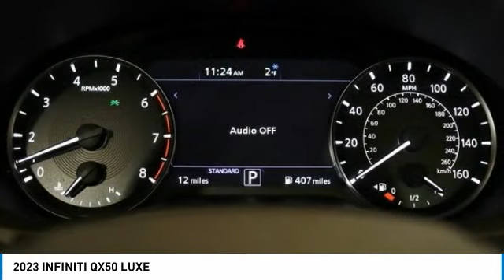2023 INFINITI QX50 I23095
2023 INFINITI QX50 LUXE